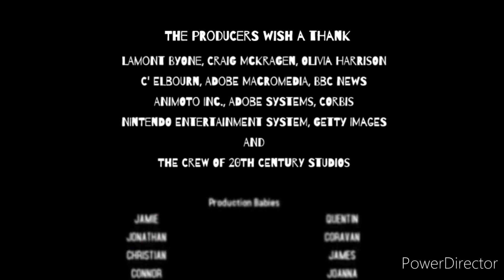Closing to The Vyond movie on DVD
KineMaster logos releated symbols and K logo Are trademarks of Kinemaster Corporation inc.